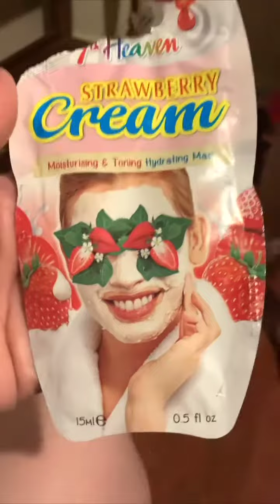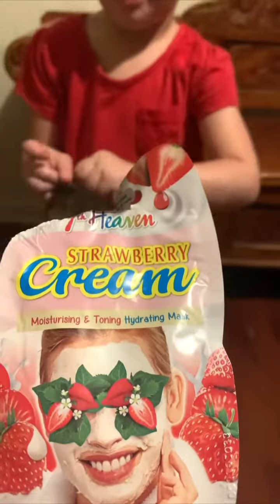7th heaven strawberry cream face mask and see the orb in first min of video 😵